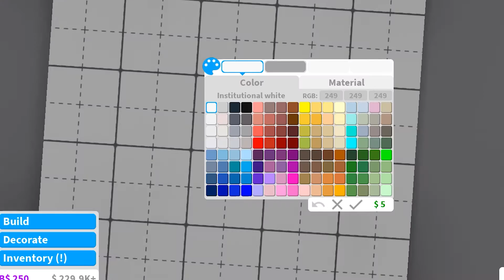Top 5 of bloxburg bedroom ideas {My Opinion}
🏡OPEN ME🏡

Hi, guys, I hope you enjoyed this video this took longer than I though haha

PEACE OUT!!! 😎✌